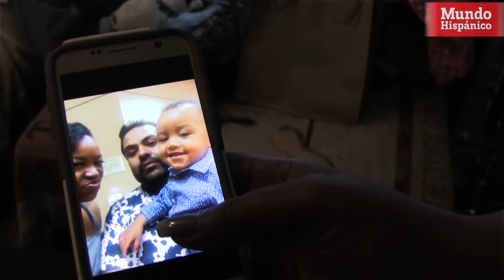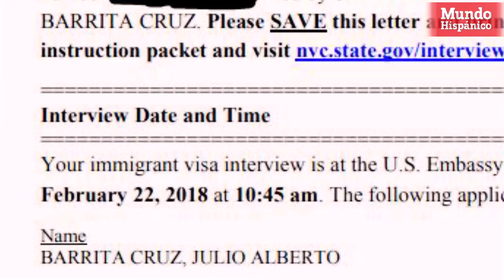Obrero hispano es separado de su familia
La estadounidense Shataria Lynett Barrita lleva dos años casada con Julio Barrita Cruz, e iniciaron un proceso para ajustar el estatus migratorio de Barrita.